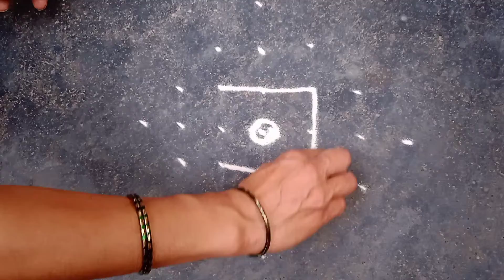Easy rangoli🌺🌺🙏🙏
S. M. H. Creation